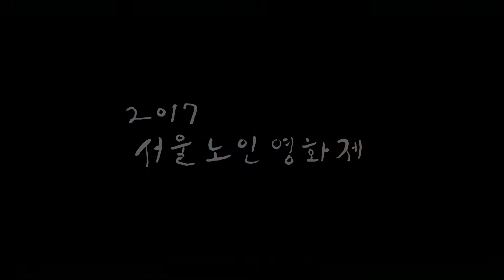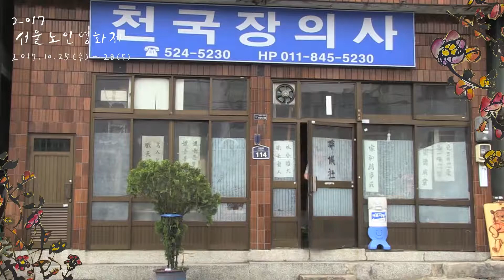2017 서울노인영화제 semi-EPK